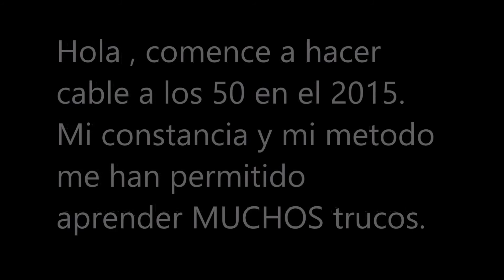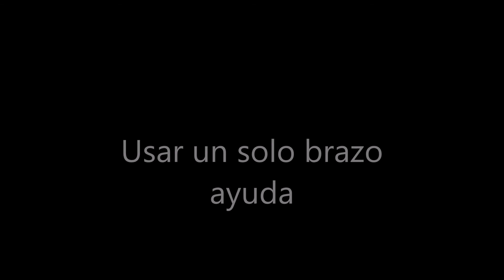Wakeboard Tutorial Como cruzar en las boyas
Este tutorial te explicara todo lo que debes conocer para cruzar en las boyas de tu parque.
50 y.o. people are awesome.